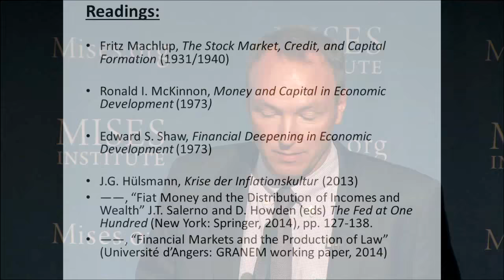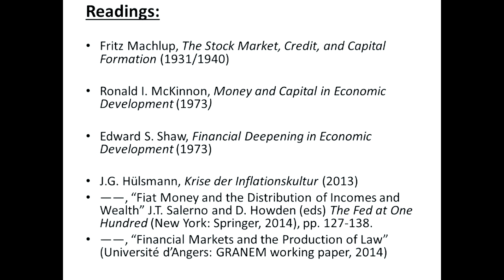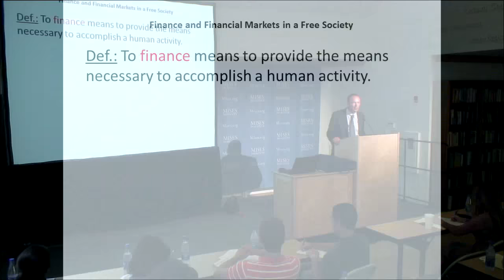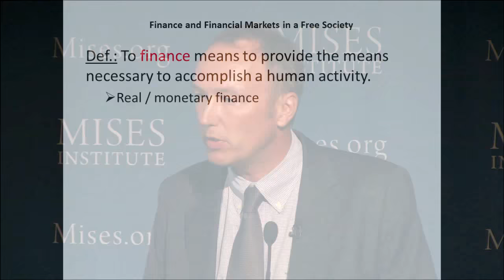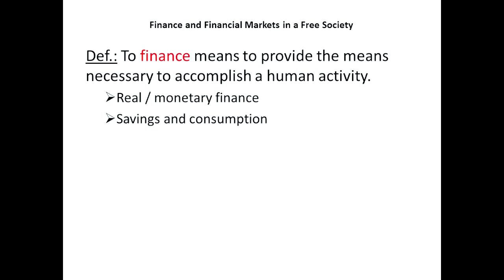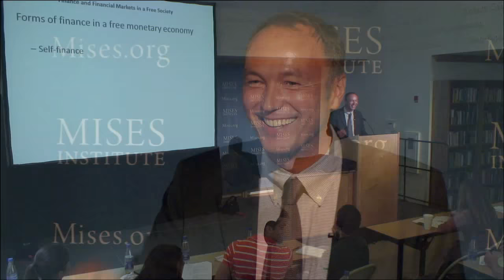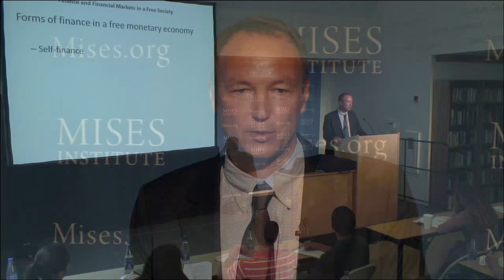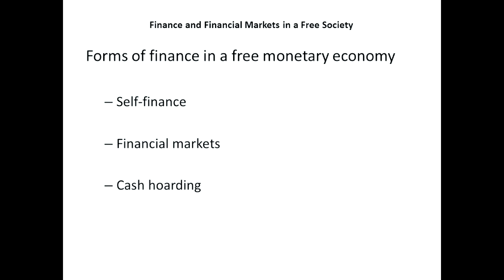The Place of Finance and Financial Markets in a Free Society | Jörg Guido Hülsmann